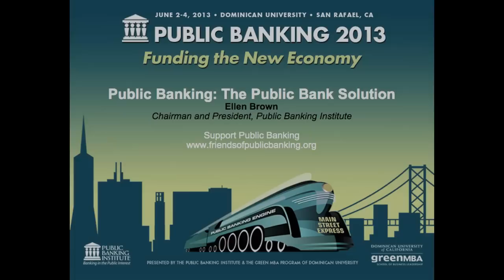Ellen Brown - Public Banking 2013: Funding the New Economy, June 2nd 2013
"Public Banking: The Public Bank Solution"
Ellen Brown
Chairman and President, Public Banking Institute

Public Banking 2013
Funding the New Economy
June 2nd 2013
Dominican University, San Rafael, CA